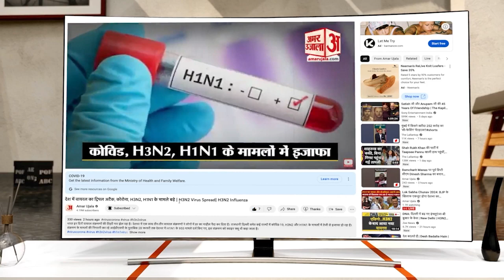Kamalnath के वादों पर Congress Neta का बड़ा बयान, CM Shivraj-Narendra Singh Tomar को जमकर घेरा